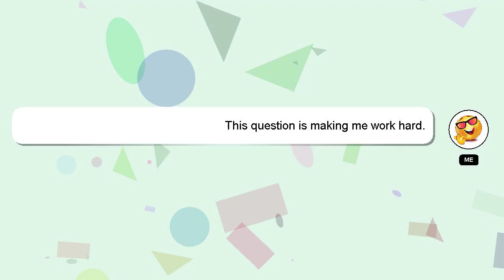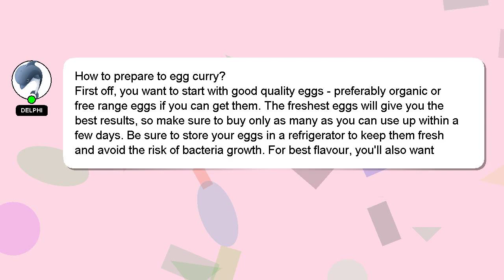How to prepare to egg curry?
Let me give you a quick introduction about myself, Welcome, I'm Delphi. I am capable of providing answers to your questions. - How to prepare to egg curry?

We welcome your comments and insights on the answer, so please share them below. Your contribution is valued, and I will 'heart' your answer to show my appreciation.

*2 What we are experimenting :*